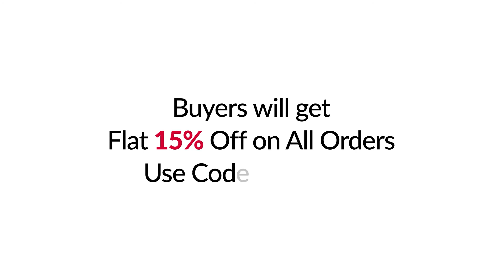Rage Coffee - LIVE on EarnKaro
Who doesn't love to have a cup of coffee? ☕ @ragecoffee_ is now LIVE on EarnKaro. Share deals of exciting flavours with your friends and family and earn Profit on every order 🥳 Explore